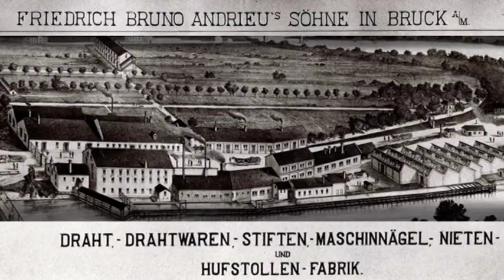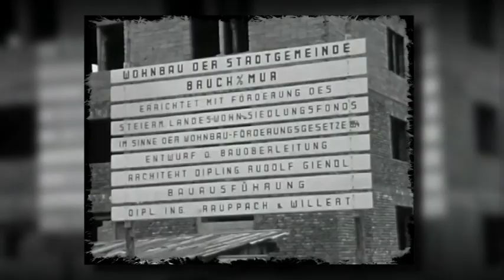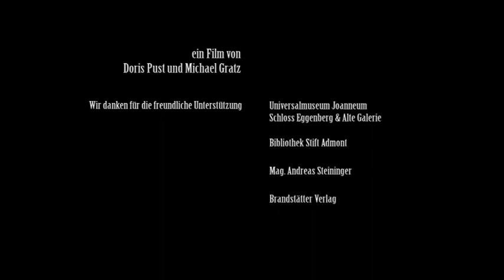750 Jahre Bruck an der Mur - der Film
PIWI Media hat diesen Kurzfilm gestaltet, welcher sehr anschaulich und interessant die 750 - jährige Geschichte der Kornemsserstadt wiedergibt.